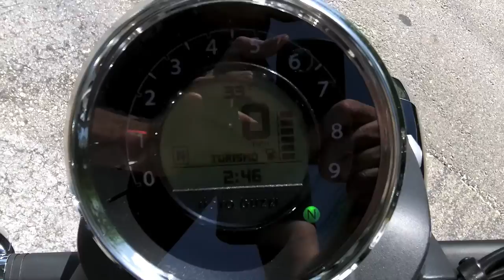2016 Moto Guzzi Eldorado at Euro Cycles of Tampa Bay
This 2016 Moto Guzzi Eldorado in nero classico is available for sale at Euro Cycles of Tampa Bay located at 8509 Gunn Highway located in Odessa, Florida 33556 PH: Web